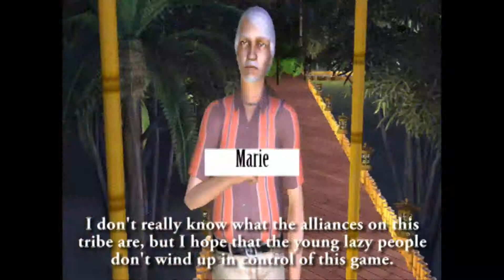Simvivor Philippines EP2 P3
Second sim voted out. Enjoy.